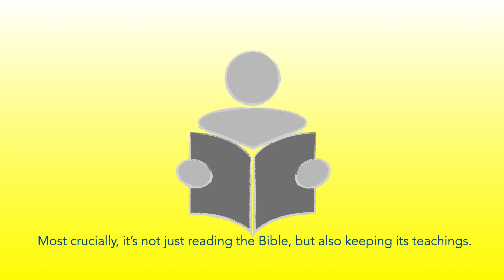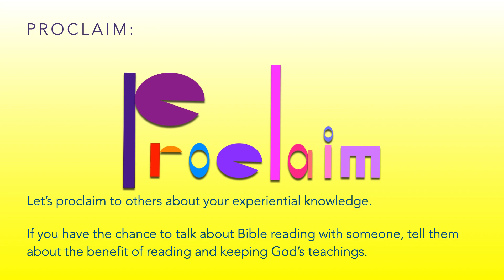i365 3.67 Read and Keep E 2.0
Some people sarcastically say, “Laws are meant to be broken!” Well, according to my own experience, ever since I was a schoolboy, I was informed to abide to rules and laws. I reckon rules and laws are beneficial to the society and citizens.
As a Christian, I truly believe the benefit of Bible reading. Most crucially, it’s not just reading the Bible, but also keeping its teachings. Let’s ponder the words of the psalmist (Psalm 119:145-152).